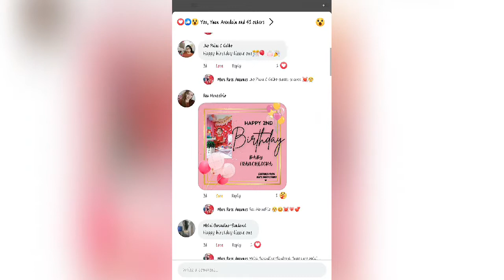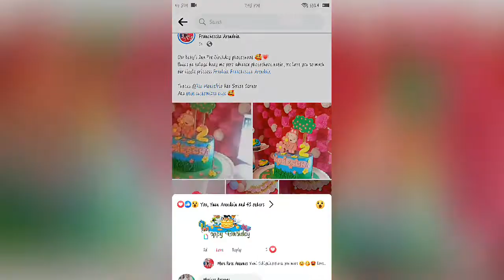FRANCHESCKA 2ND BIRTHDAY PARTY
MGA MOMMYS FAVOR PO  P LIKE NADIN  PO  NG FB PAGE NATIN THANK YOU  JAB PO  AKO MAG UUDATE THANKS MOMSHIE